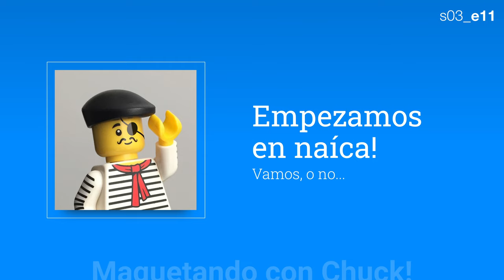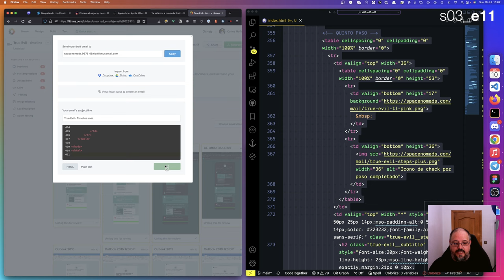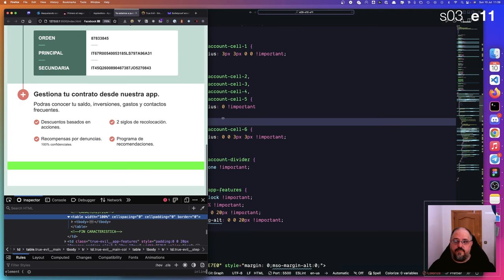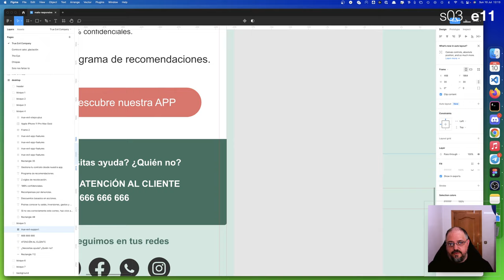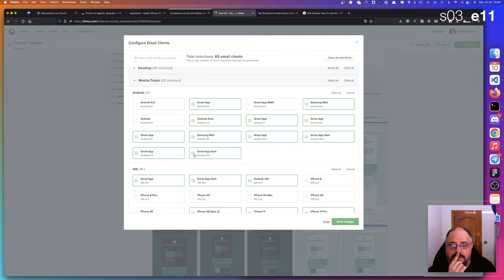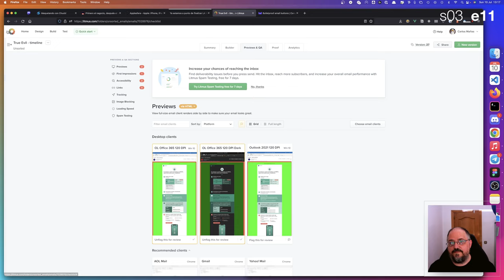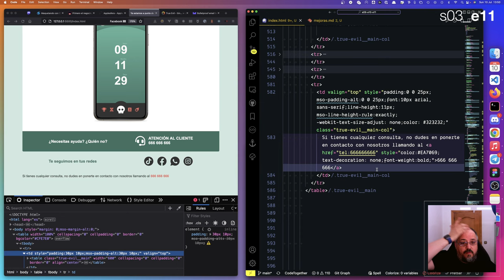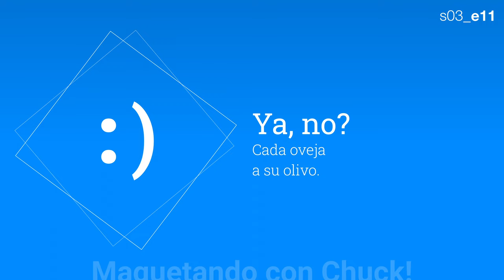s03_e11 - [serie] Email "real" /7 | Maquetando con Chuck!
Hoy terminamos el mail, por fin. Se hace un poco de bola siempre, aunque el resultado es bastante bueno. Hemos conseguido replicar el diseño con bastante éxito incluso en clientes más limitados, y eso no es poco.

Vente a una aventura de locura y desdepero.